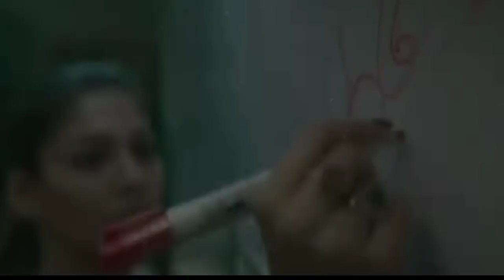Jawan Day 20 Box Office Collection, Jawan Box Office Collection, Jawan Day 19 Box Office Collection